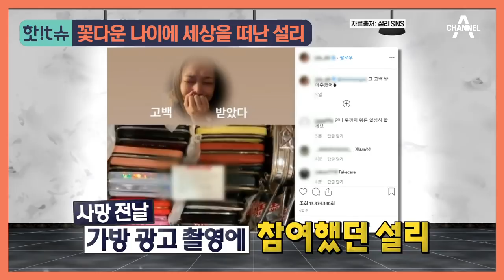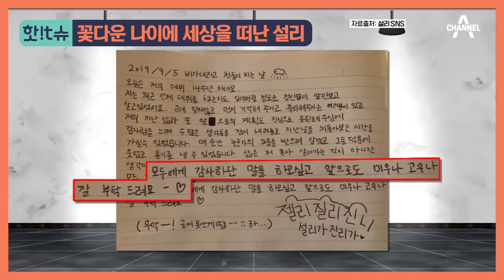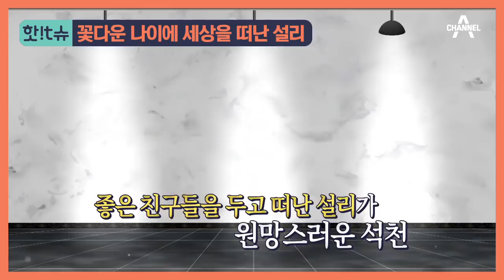[핫it슈] 설리, 25세의 꽃다운 나이로 세상을 떠나다.. | 풍문으로 들었쇼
00:57 평소와 다를 것 없어 보였던 설리가 극단적인 선택을 한 이유는?
02:00 "너 왜 설리랑 친하게 지내?" 설리의 지인에게까지 댓글 공격
05:25 배우 박하나의 눈물 호소, "연예인의 숙명인 거예요.."
08:35 설리에게 악플 단 사람들, 이제 와서 댓글을 지우고 있다?!
10:39 "기자님들, 시청자님들, 저 좀 예뻐해 주세요" (생전 인터뷰 中)
15:56 현장에서 발견된 설리의 마지막 심경을 담은 메모장
17:17 설리의 '절친들' 구하라, 아이유의 추모

※우울감 등 말하기 어려운 고민이 있거나 주변에 이런 어려움을 겪는 가족, 지인이 있을 경우
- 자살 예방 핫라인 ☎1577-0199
- 희망의 전화 ☎129
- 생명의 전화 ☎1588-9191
- 청소년 전화 ☎1388
등에서 24시간 전문가의 상담을 받을 수 있습니다.